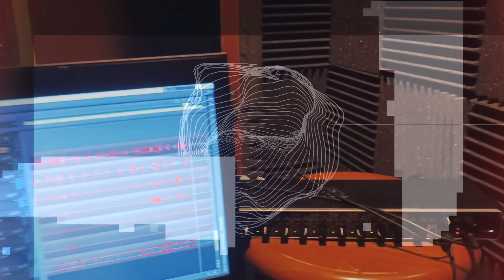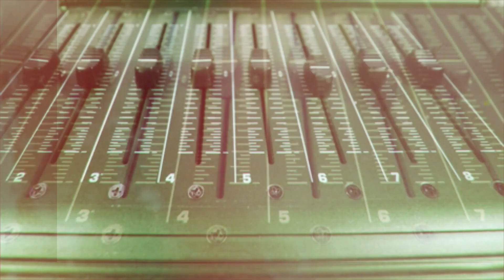Anthem To Andorath (Official Video)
Accepting pre-orders now for autographed copies, downloads and t-shirts.
The official release date for Skallagrim - Into The Breach is Friday, October 15, 2021.
Here are the first two tracks on our 2021 album, "Skallagrim - Into The Breach". First up is the short intro piece, He's Got A Girl, followed by Anthem To Andorath.
Music & Lyrics by Steve Babb

SKALLAGRIM – INTO THE BREACH
Prologue:
 The love of my life was robbed from me, and along with her, my memory. I can see her face in my dreams, but her name—yes, even that is beyond recall. I was told I had three days to find her before she'd be slain. So I fled Archon, The Dreaming City, and sped north into a savage land, haunted and full of terrors, determined to save her.
With the aid of the screaming sword, I slew the sorcerous fiend I believed to be my beloved's captor, only to have him laugh at me with his dying breath.
"She does not exist,"  he mocked. But he was a liar. Of course, I am no better, for I am a thief—though a thief with the sword of swords, Terminus, that can slay the likes of him!
 Now I am adrift in the horrid realm of Andorath with only a few trusted friends and one solitary benefactor, Erling Hizzard. He has kept me alive, but his guidance is suspect. He claims to be a scholar of the supernatural, a crusader sworn to defeat the sorcerers of Andorath. But I wonder…
 To the south, an impenetrable wall of mist and cloud beyond which lies a mysterious realm, unknowable, unreachable. So it's to the north, I'll go. Shield-Shaker, they call me! I will fight their wars and slay whom I must. And then, when all is done, I will find the girl I lost.

HE'S GOT A GIRL
He's got a girl that's been on his mind
He'll search the world but never find

ANTHEM TO ANDORATH
Run from the wall of mist descending
The sentient void can see
Now he's trapped
He cannot cross it
Turning, he rides now
North through a ruined land
War-torn and haunted
The sun sets red as blood in a leering sky
I've been walking in the dark
Wandering for a thousand years
Let it end
Cold is the wind that blows
From the north of north
Bringing horrid shapes of bygone joy
Let it end

War, for the truth is hidden in darkness
Darkness made by one
Though embraced by nearly all
Maybe, your dream hides
Somewhere behind its veil
There you may find her
Though the road ahead is paved in lies
Let it end
Let it end

You've been wandering in the dark
Cold and dreary dark
Wretched, weary soldier in the dark
Blindly fight each foe
Wonder where you'll go